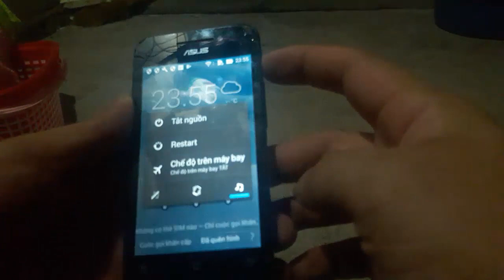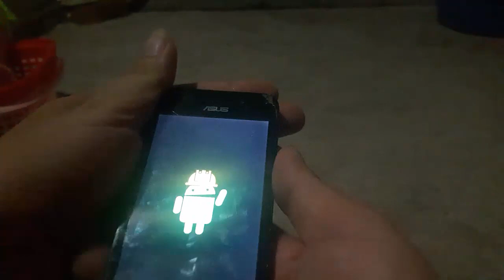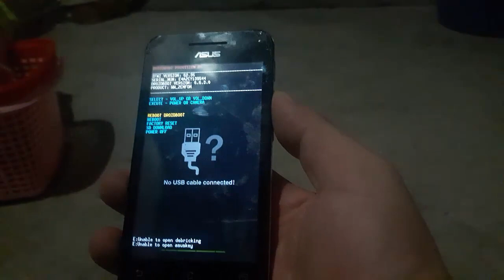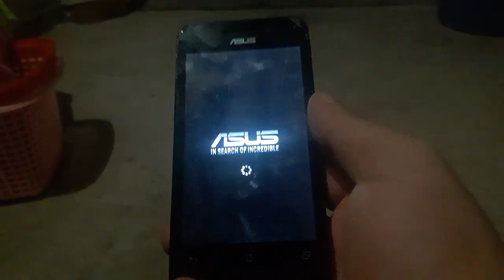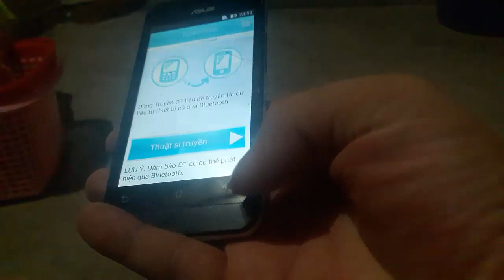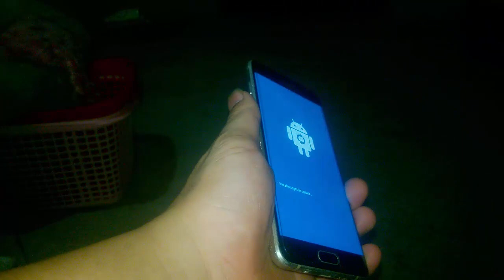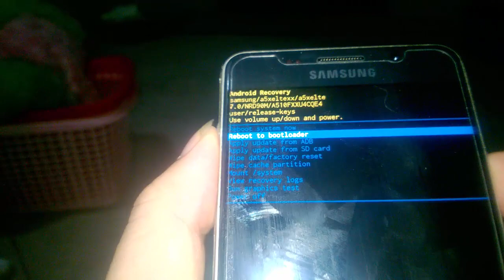CÁCH MỞ KHÓA MÀN HÌNH KHI QUÊN PASS TRÊN smartphone ANDROID